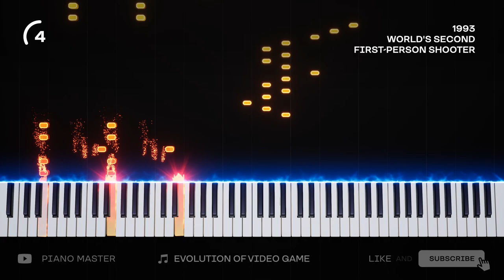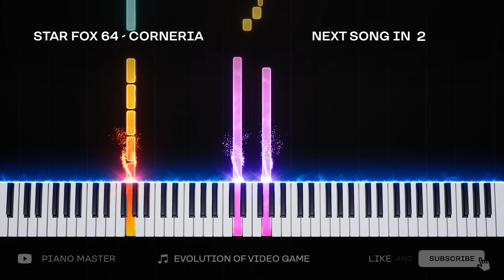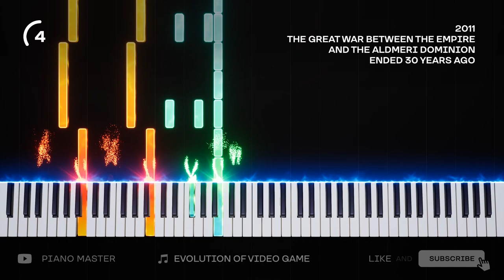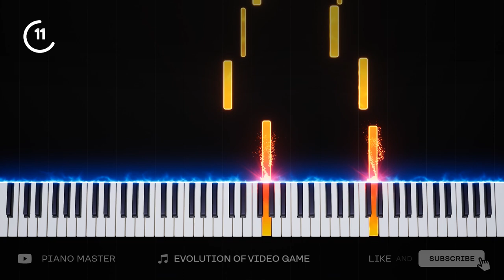Guess The Game Piano Version!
Try to guess all piano songs in guess the game!